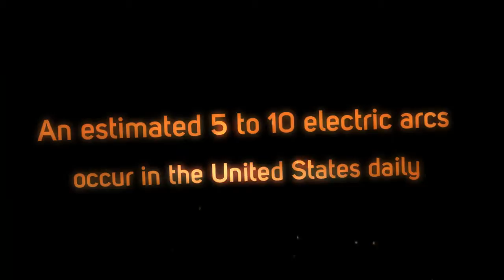An estimated 5 to 10 electric arcs occur in the United States daily.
Arc-related injuries can range from minor to severe burns, blindness, hearing and memory loss, broken bones, and even death.